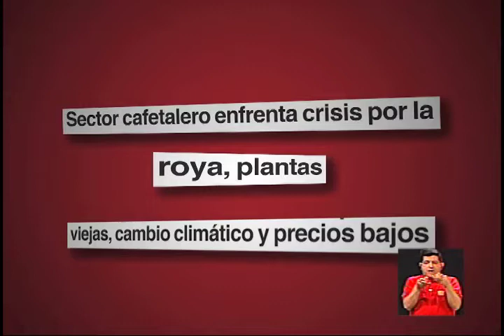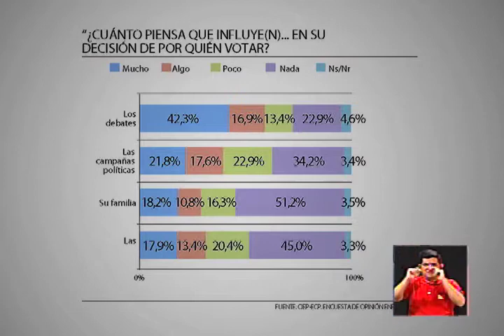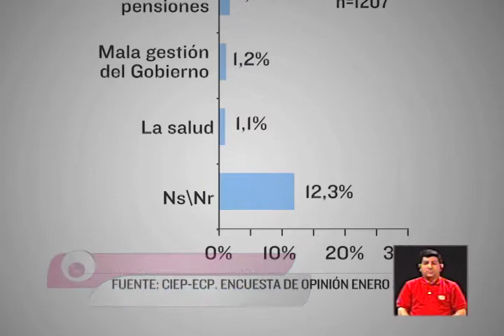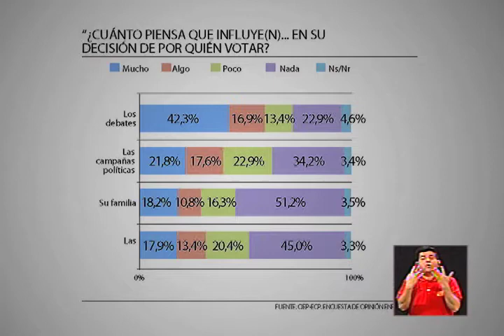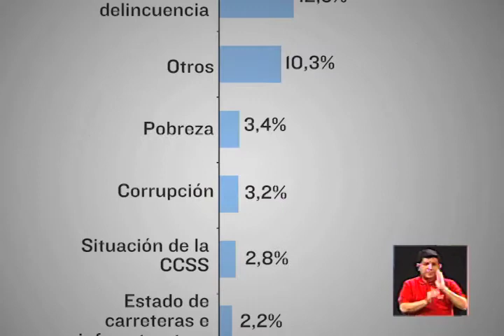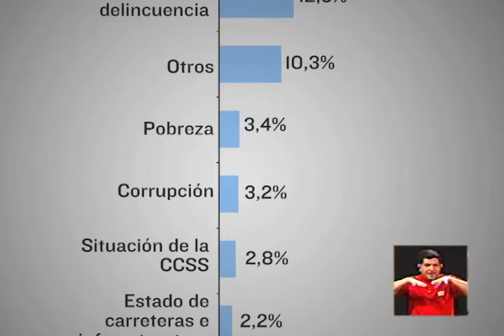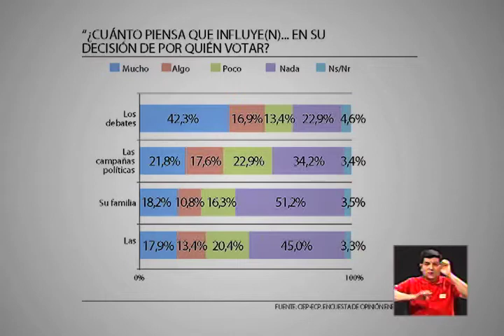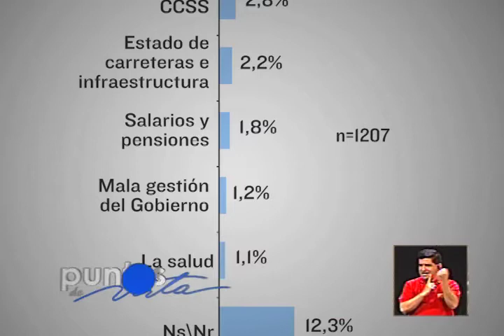Encuesta CIEP - Elecciones 2014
Puntos de Vista - Semanario Universidad